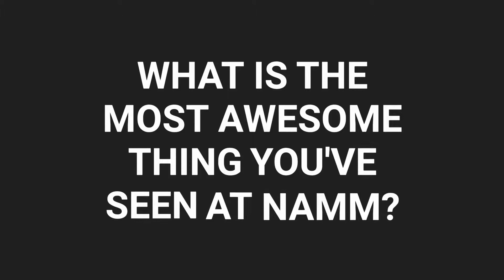Interview: Ben Webster / TriiTribe & Cameron (Cass) Wasacz / ProLux Entertainment